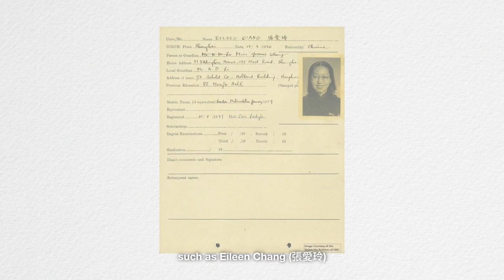HKU Faculty of Arts: Introduction to the School of Chinese